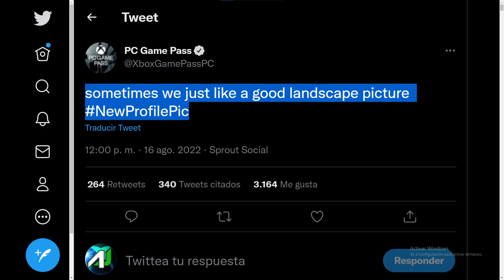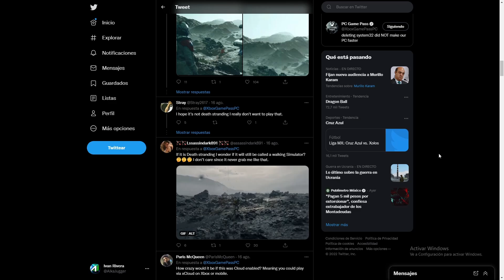🎮 Death Stranding en Game Pass es Oficial pero ¿POR QUE?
En este vídeo les hablo sobre el tema de death stranding en el servicio de xbox game pass...